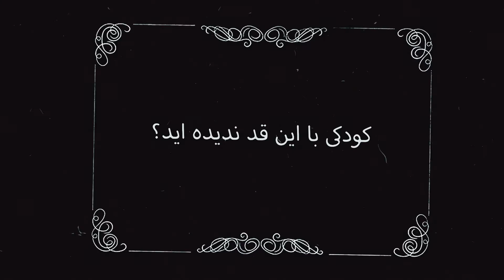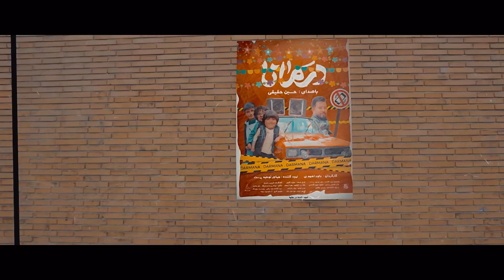موزیک ویدیوی شاد درمانا| حسین حقیقی | Darmana Music Video | Hossein haghighi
موزیک ویدیو شاد درمانا به مناسبت نیمه شعبان با صدای حسین حقیقی

خواننده: حسین حقیقی
تنظیم و میکس و مسترینگ: علی وانیار
نوازنده گیتار کلاسیک: بهروز میرزایی
آهنگساز: شروین معینی
شاعر: مولانا
متن آهنگ درمانا

ای یوسف آخر سوی این یعقوب نابینا بیا
ای عیسی پنهان شده بر طارم مینا بیا
از هجر روزم قیر شد دل چون کمان بد تیر شد
یعقوب مسکین پیر شد ای یوسف برنا بیا
ای موسی عمران که در سینه چه سیناهاستت
گاوی خدایی میکند از سینه سینا بیا
رخ زعفران رنگ آمدم خم داده چون چنگ آمدم
در گور تن تنگ آمدم ای جان با پهنا بیا
ای خسرو مه وش بیا ای خوشتر از صد خوش بیا
ای آب و ای آتش بیا ای در و ای دریا بیا
ای تو دوا و چاره ام نور دل صد پاره ام
اندر دل بیچاره ام چون غیر تو شد لا بیا

You can join Ehsan everywhere❤

©️ LikaNetwork 2024